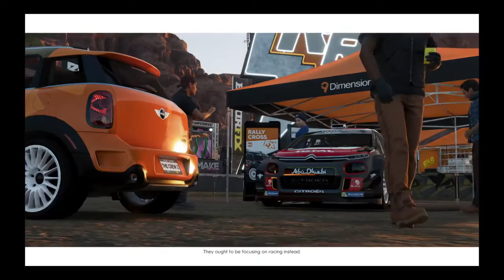The Crew® 2_20181129222250